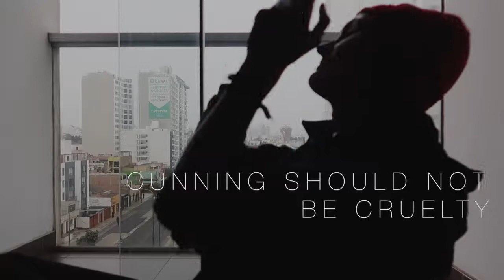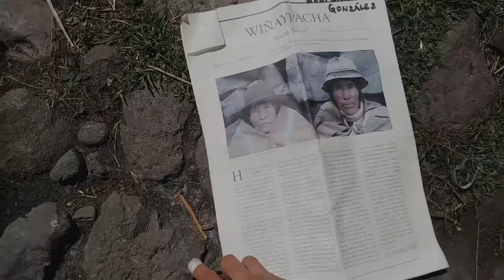The Art of a Warrior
The most effective strategy for erasing self-importance consists of six elements that interplay with one another. Five of them are called the attributes of warriorship: control, discipline, forbearance, timing, and will.
The sixth element, which is perhaps the most important of all, pertains to the outside world and is called the petty tyrant. A petty tyrant is a tormentor. Someone who holds the power of life and death over warriors or simply annoys them to distraction. The first four attributes are all that is needed to deal with the worst of petty tyrants. Provided, of course, that a petty tyrant has been found. If warriors can hold their own in facing petty tyrants, they can certainly face the unknown with impunity, and then they can even stand the presence of the unknowable. We know that nothing can temper the spirit of a warrior as much as the challenge of dealing with impossible people in positions of power.
Only under those conditions can warriors acquire the serenity to stand the pressure of the unknowable.